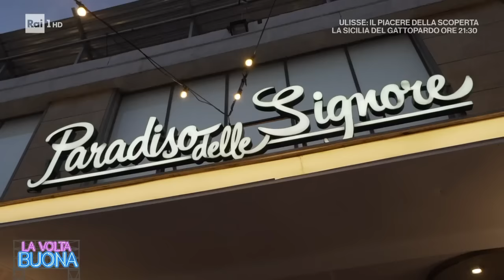Roberto Farnesi, il cinico Umberto Guarnieri del "Paradiso" - La Volta Buona 14/09/2023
Ospite nel salotto di Caterina Balivo Roberto Farnesi per promuovere l'ottava edizione de Il Paradiso delle signore, annuncia che ci sarà un grandissimo rientro molto ambito e atteso